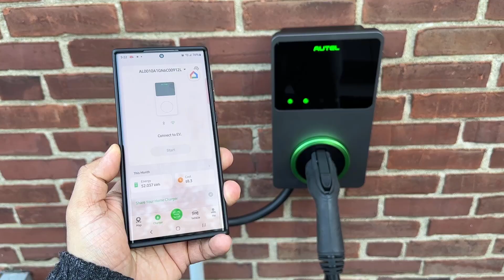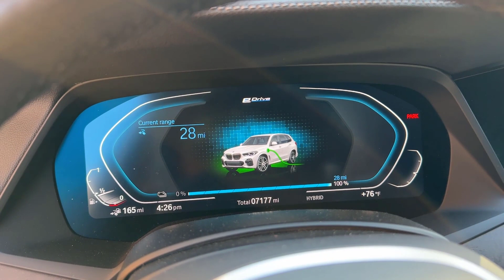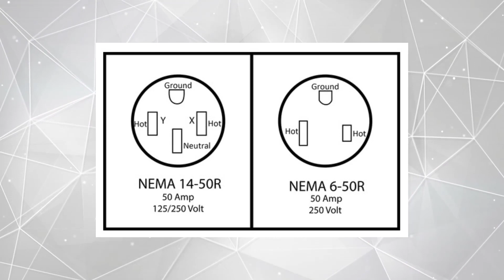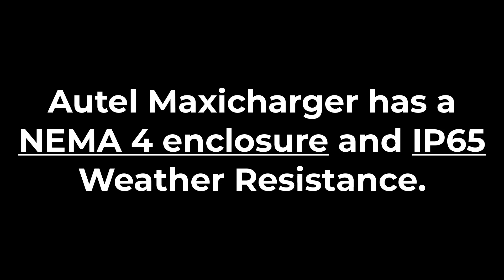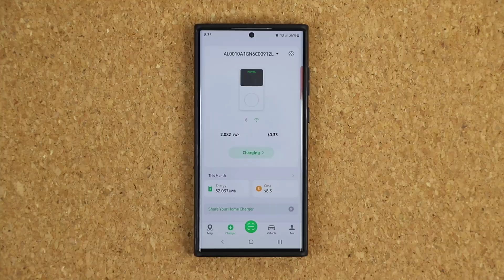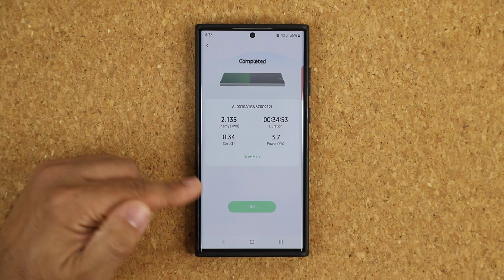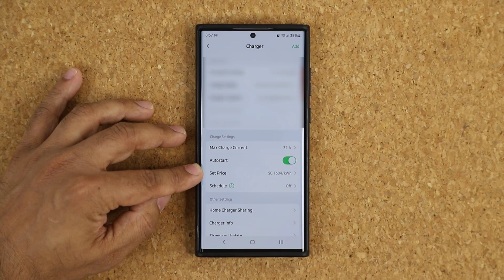Charge Your Electric Vehicle Up to 7X Faster with Autel Maxicharger (Level 2 EV Charger)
In today's video, we will talk about the Autel Maxicharger, which is able to charge your electric up to 7x faster than standard level 1 chargers Autel Maxicharger is a Level 2 Charger, and this model can use up to 40 AMPS.

Companies can send product to the following address:

Attn: SAKITECH
135 S Springfield Rd. Unit 681